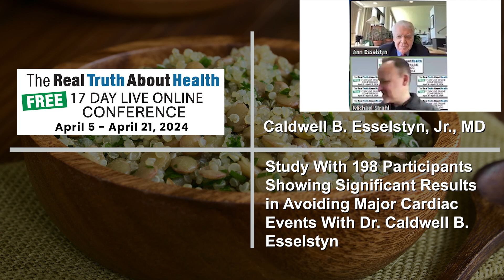Study of 198 Participants Avoiding Major Cardiac Events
Dr. Caldwell B. Esselstyn, Jr. shares a compelling case study of a patient with abdominal pain and a blocked superior mesenteric artery who experienced rapid improvement through a plant-based diet. Learn about the significant benefits of lifestyle changes over statins and how plant-based nutrition can impact various diseases. Discover strategies for maintaining this diet even when dining out.

00:00 Book Promotion and Q&A Introduction
00:56 Discussion on Statins and Lifestyle Changes
03:04 Details of 198-Patient Study
03:57 New Case Study of Abdominal Pain
05:58 Impact of Plant-Based Diet on Various Diseases
06:58 Colleagues' Reactions to Dr. Eleston's Work
08:18 Colleagues' Reactions and Challenges
09:14 Differentiating from Other Doctors
10:38 Eating Out Challenges